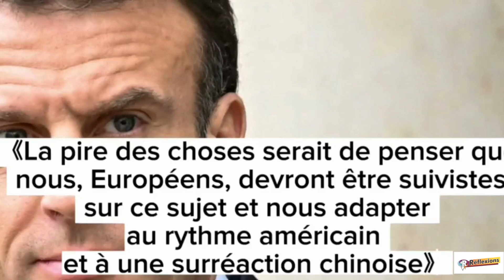Macron, l’Afrique n’est pas Vassale de l’Europe.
«Être allié ne signifie pas être vassal» Macron. Mais l’Afrique doit rester «vassale» de l’Europe.
Vous vous demandez si la déclaration de Macron est vraie ? Dans cette vidéo, je vais discuter des implications de la déclaration de Macron et de ce que cela signifie pour les pays africains en termes de politique étrangère. Découvrez les faits sur la façon dont les nations africaines ont été traitées par l'Europe et voyez ce qui doit être fait pour changer le statu quo. Préparez-vous à explorer de nouvelles perspectives sur ce sujet très controversé !

GUINEE BISSAU / AU CŒUR DES GRANDS CHANTIERS (LE BÂTISSEUR )

Les Dessous de la visite du Président Macron en Chine. Vous serez choqué !😱

« NOUS SOUTENIR, C’EST SOUTENIR LA LUTTE PANAFRICAINE… »